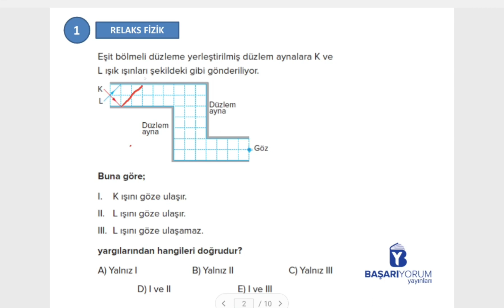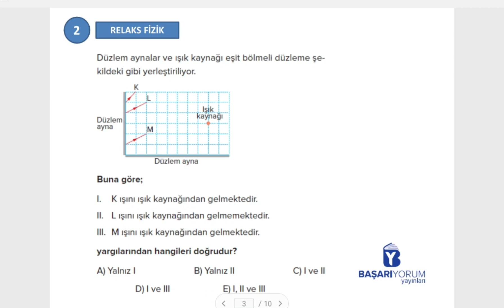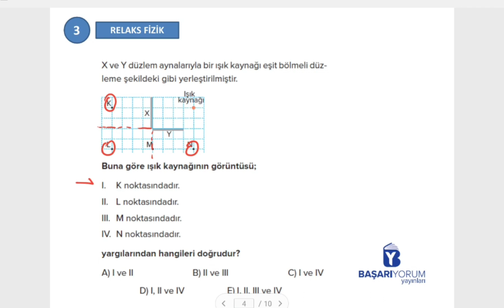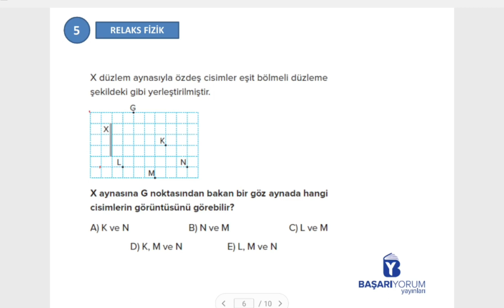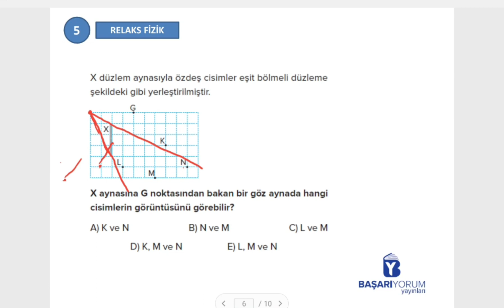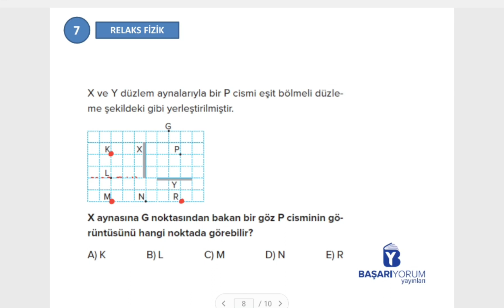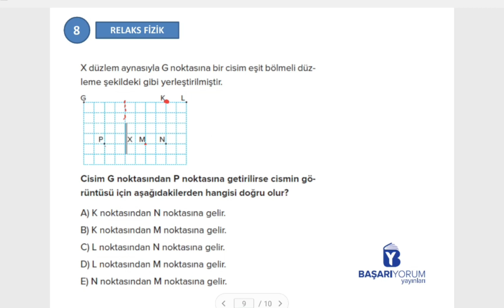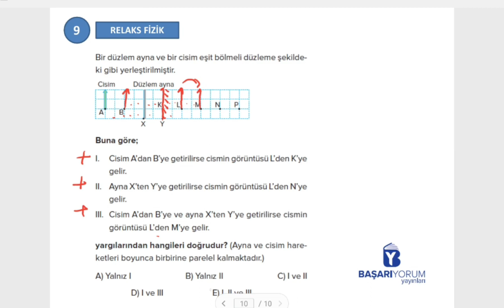TYT Fizik Relax Soru Bankası •166-167